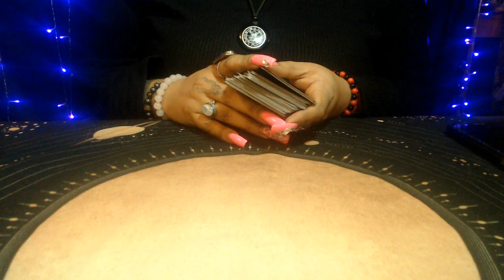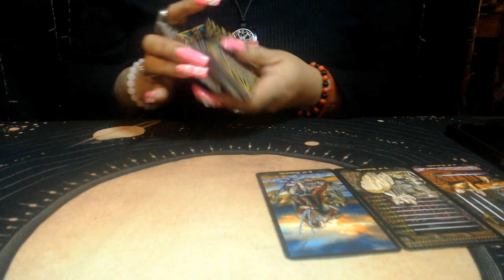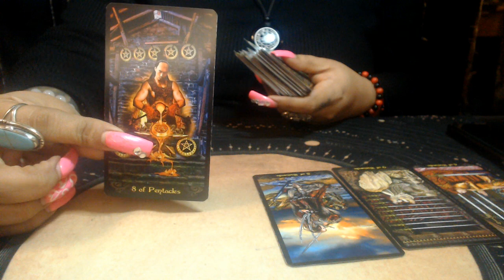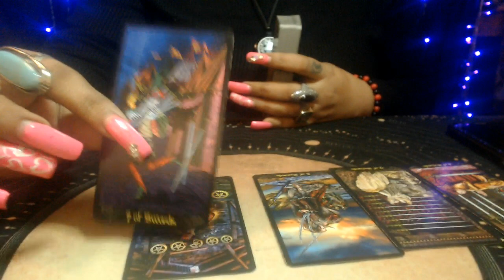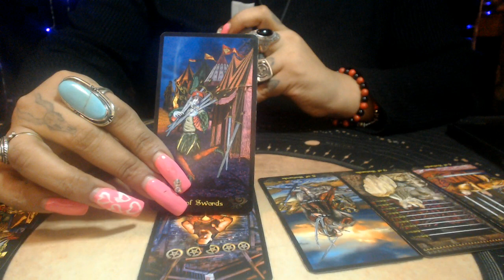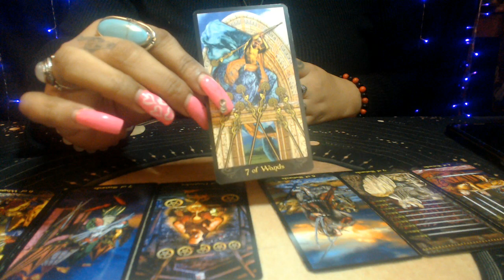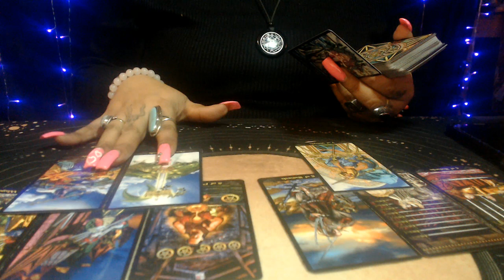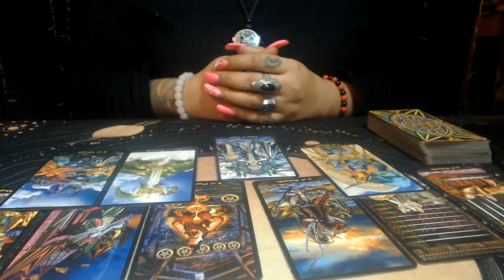AQUARIUS LOVE FEBRUARY 2021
3 Card Reading
30 Min Reading
1 Hr Reading